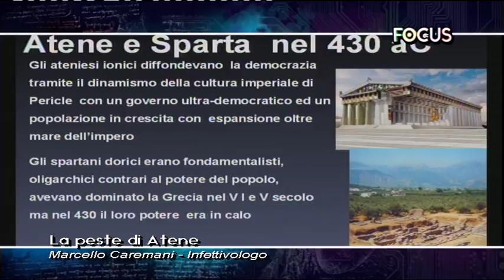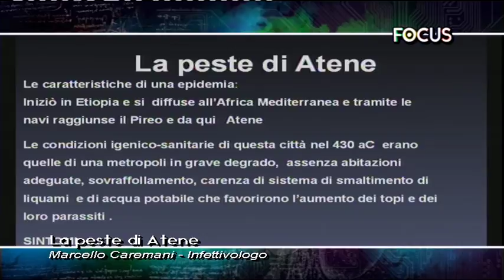La peste di Atene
In studio con Susanna Cutini  l'infettivologo Marcello Caremani.